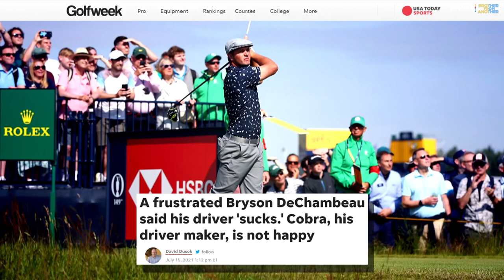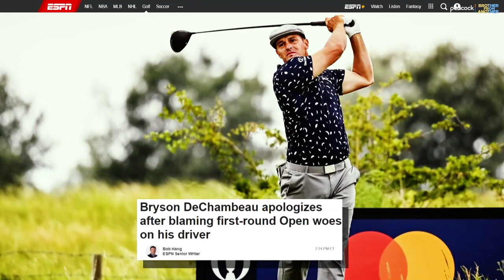'Beyond the Fairway' hosts Will Lowery, Doug Smith dissect Open storylines | Brother From Another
Will Lowery and Doug Smith, hosts of Golf Channel's podcast "Beyond the Fairway," talk about how they got started podcasting, dive into the players they're watching at the Open Championship and more.